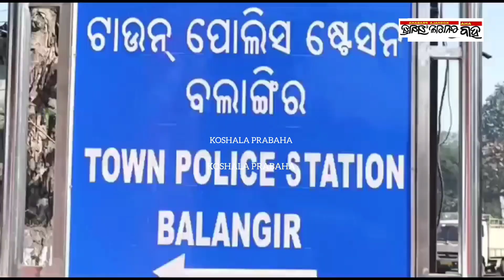ପରିତ୍ୟକ୍ତ ସାମଗ୍ରୀ ଗୋଟାଳି ଆକ୍ରମଣର ଶିକାର/@koshalaprabaha2399